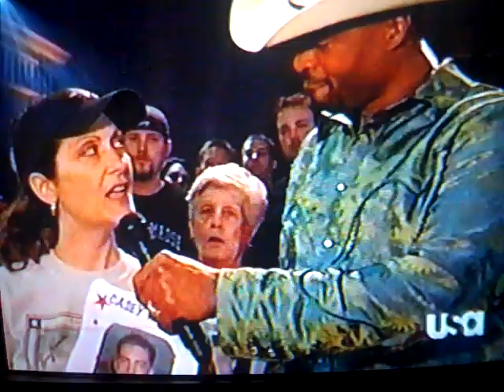Chris Young " Forever and Ever Amen" and Casey Rivers " Don't Rock The Jukebox"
Chris Young and Casey RIvers